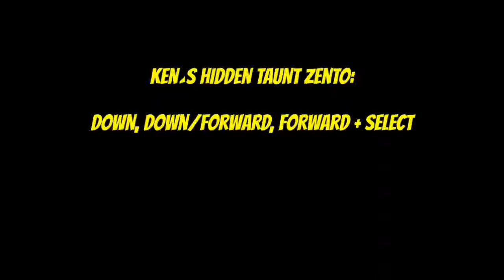PS Street Fighter Alpha 3 Ken´s Hidden Taunt Zento